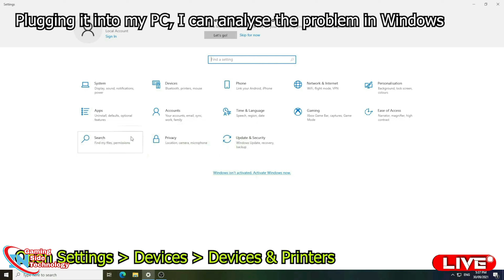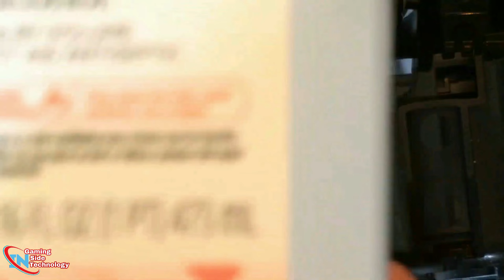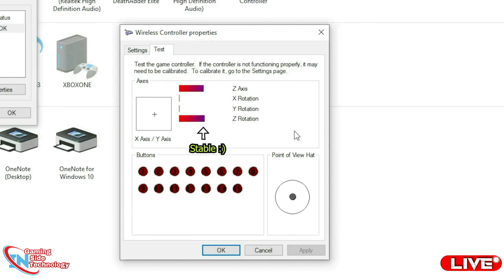ΒΑΘΥΣ ΚΑΘΑΡΙΣΜΟΣ ΕΠΑΦΩΝ ΣΤΟ PS5 DUALSENSE | INSIDE | DEEP CLEANING | HOW TO FIX PS5 CONTROLLER DRIFT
Περιγραφη.

INSIDE : νέο επεισόδιο σας έχω εδώ και κάνουμε βαθύ καθαρισμό στο χειριστήριο του ps5 που έχει πρόβλημα στο joysticks drift , αν λοιπόν δεν έχεις τεχνικές γνώσεις κάλο θα ήταν να μην κάνεις ότι λέει το βίντεο αυτό πάρα μόνο όταν ίσε σίγουρος.

ελπίζω να σας αρέσει το βίντεο αυτό και να βοήθησα όσο μπορούσα.

τα βίντεο είναι από διάφορες πηγές στο ίντερνετ λόγο ότι δεν είχα χρόνο να το κάνω εγώ ο ίδιος...

τα links ειναι παρακάτω.

Γεια σε όλους.!! Είμαι Gamer και παίζω τα πάντα, χωρίς να κολλάω σε ένα, οπότε απολαύστε τα βίντεο μου, αν σου αρέσει αυτό πού βλέπεις κάντε και μια εγγραφή, χτυπά και το καμπανάκι στο τέλος για βλέπεις πρώτος τα πάντα.

Σε ευχαριστώ.
Costas Infinity Games.